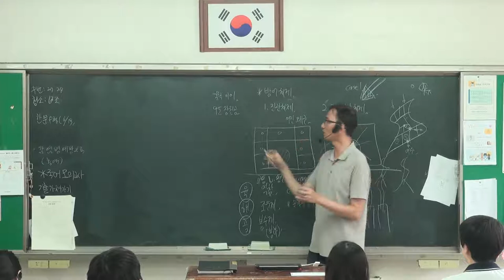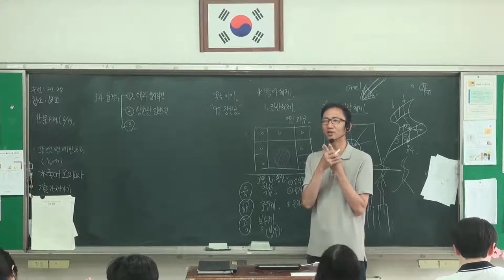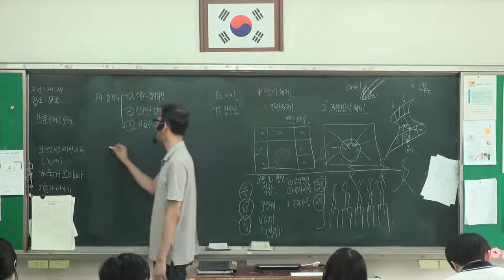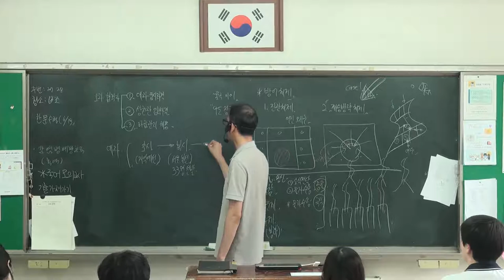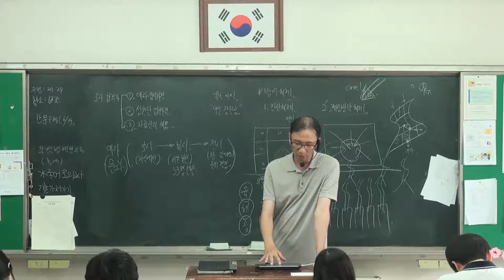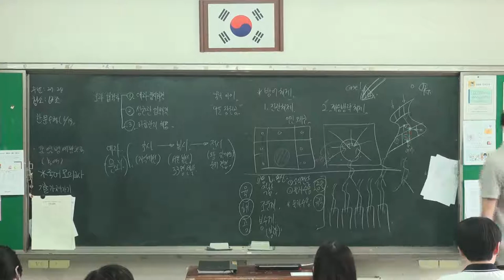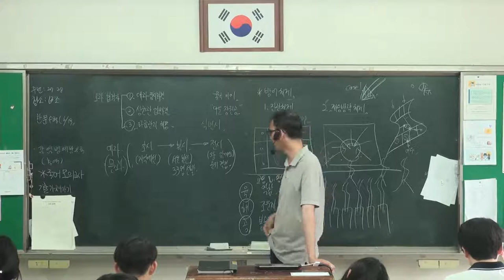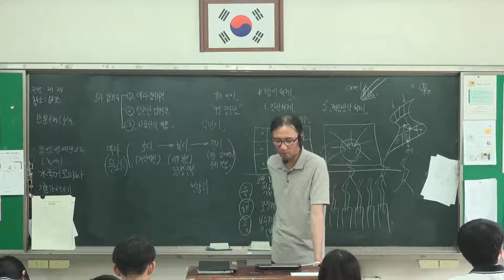48강 조선의 군사,교통&통신, 교육&과거제도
- 군사 제도. 진관체제&제승방략체제
 - 역참, 조운, 봉수제
 - 과거와 교육제도 함께 보기